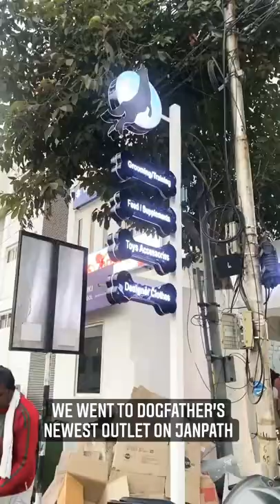A Day Out With Pepsi